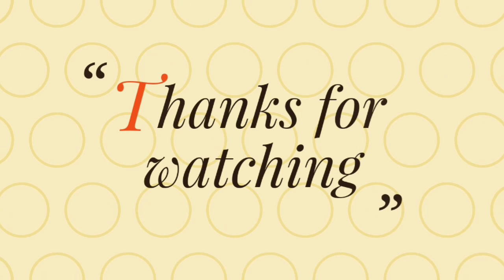Watermelon juice in telugu||refreshing water melon juice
Watermelon juice in telugu ||watemelon juice